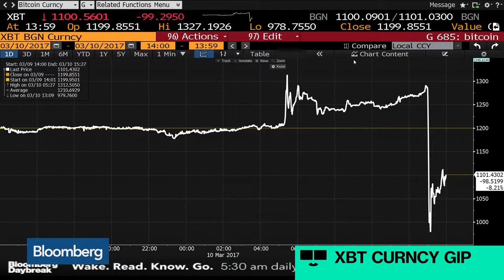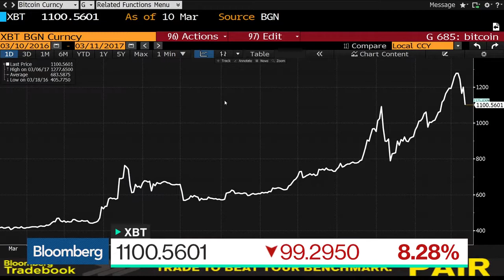Winklevoss’ Bitcoin ETF Bid Shot Down by SEC